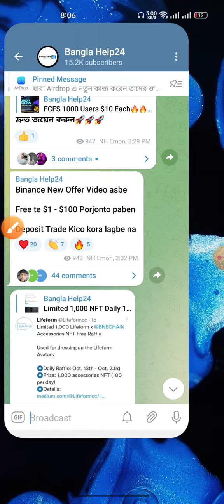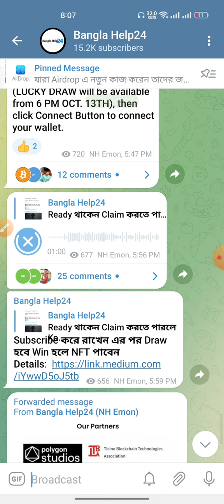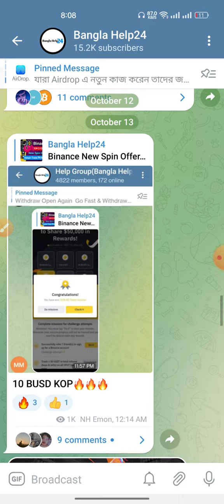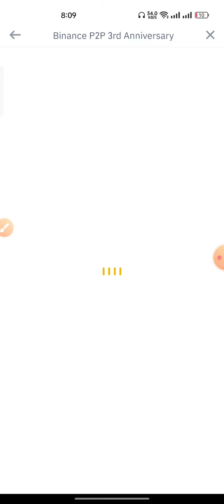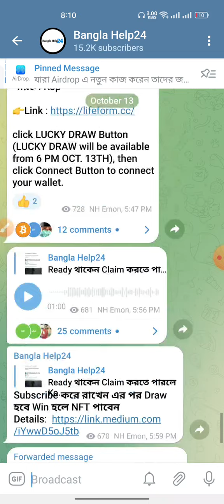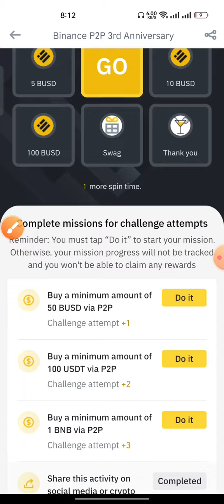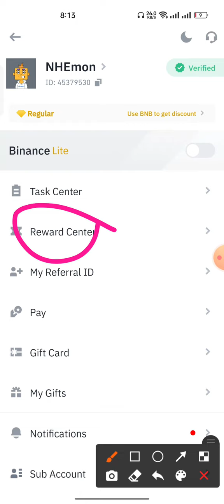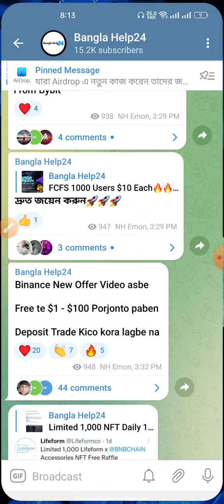Binance $1 থেকে $100 Instant পাবেন | Binance Today New Offer | Binance Spin Offer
Binance Today's New offer
Binance margin trading
margin Trade Binance
Binance spin offer